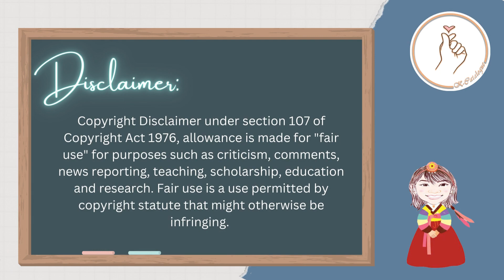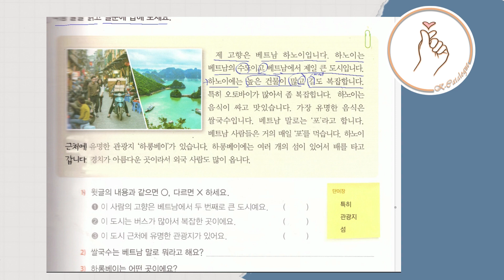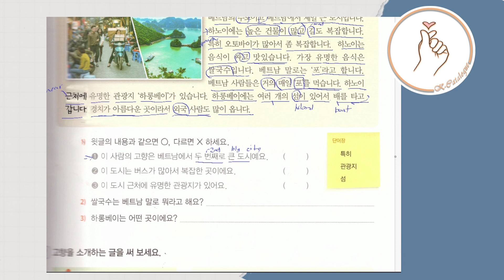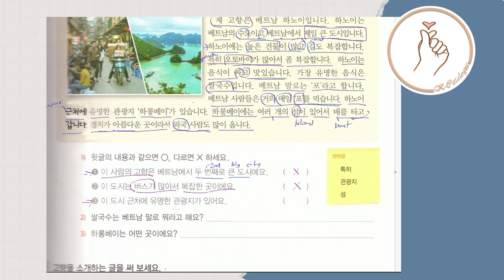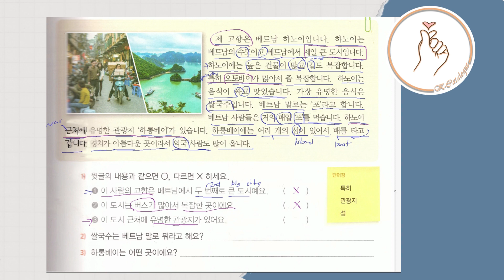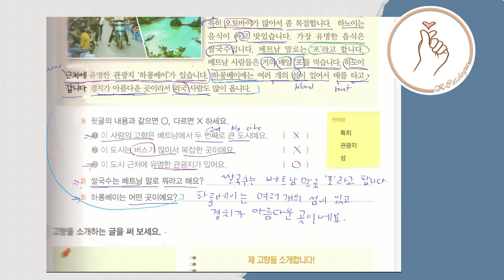KIIP LEVEL 2: Unit 1 읽기 Reading Application